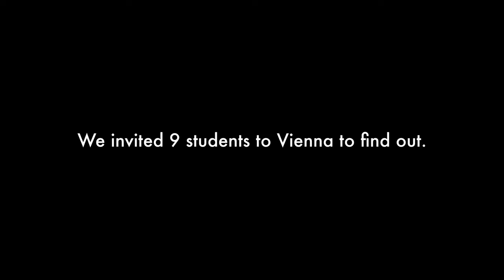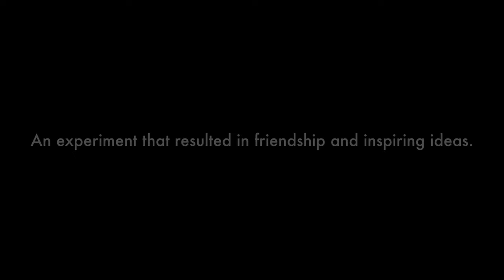"Self-Censored" Documentary (2024) - Trailer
Streamed by EWTN on December 10, 2023. Produced by OIDAC Europe in 2023. Big thanks to Danny, Mary, Markus, Mafe, Wouter, Valeria, Sara, Yusuf and Sixtine!

What is self-censorship? Is it affecting the way we express our opinions and beliefs? Studies show that the phenomenon of “self-censorship“ is already
negatively affecting different groups of society (for religious and nonreligious
people alike) and we believe it is crucial to raise awareness about
this problem to avoid a normalisation of it.

OIDAC Europe has produced a documentary that explores these questions. We concentrated on asking Christian university students what they have experienced and what they think about this topic.

This project led to reflection on Christianity, society, freedom of speech, social media, and many other topics. The students also shared ideas for ways to encourage
open conversations and mutual respect among groups of individuals holding different opinions and beliefs.